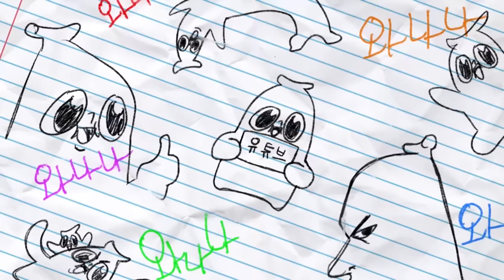트레이너 앞에서 BBQ광고 하기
트레이너도 감탄 한